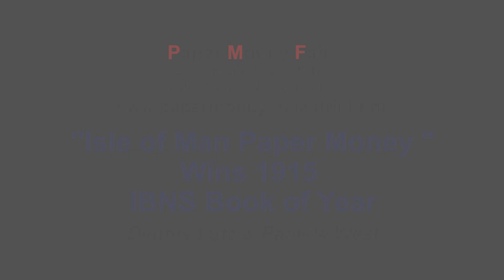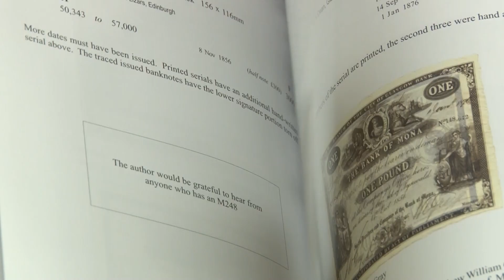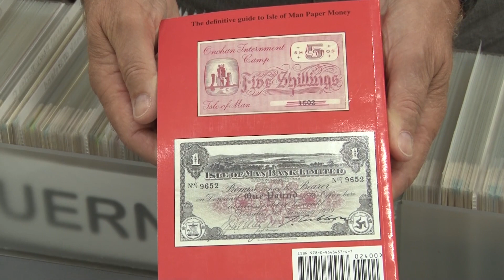CoinTelevision: Isle of Man Paper Money Wins 1915 IBNS Book of Year at Valkenburg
Interviewer, David Lisot, CoinTelevision.com with Dennis Lutz, President, International bank Note Society & Pamela West, Owner, Pam West British Notes
A new updated book on the Isle of Man Paper Money has won the prestigious International bank Note Society Book of the Year. Learn about the book and the IBNS.